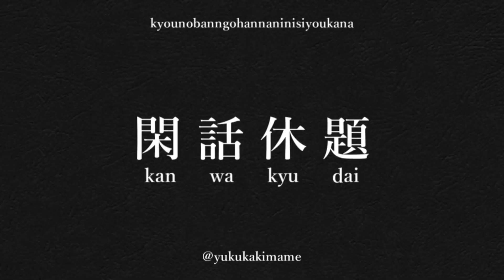沈むように溶けていくように!!! part11日目【ピクミン3】【ゆっくり実況】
なついあつが近づいてまいりました今日このごろ…我が家では窓付きエアコンなるものを購入し難を逃れようとしている次第にございます。
▼支援していただける方
欲しいものリスト

□Wiiであそぶ ピクミン
□Wiiであそぶ ピクミン2
・使用素材サイトはチャンネル概要にて表記しています。